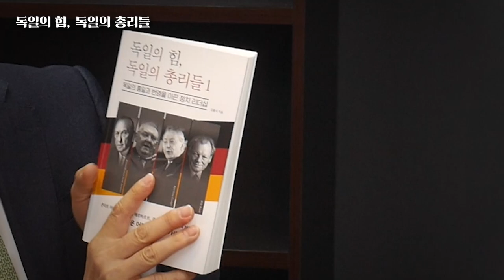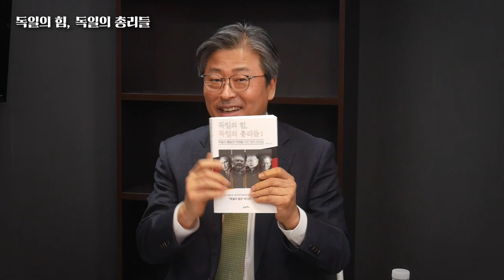[설 특집] 김황식 전 국무총리, 독일의 총리들이 보여준 정치 리더십을 이야기하다